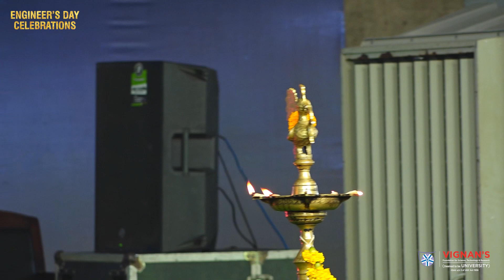Engineering Day 2023 at Vignan: Honoring the Legacy of M.V.Sir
We hope you enjoy the video and the gathering of students and Vignan staff alongside our esteemed chief guest 🎉👥, which instilled profound reverence for M.V. Sir's contributions 🙌📚 and reminded everyone of their duty to uphold his rich heritage of knowledge 🌟📖.